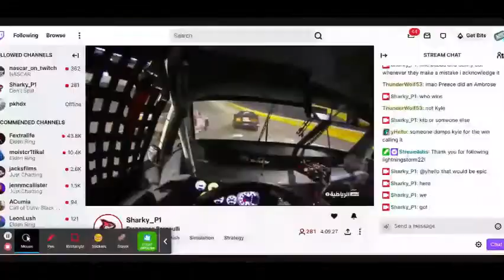2022 NCWTS Las Vegas REACTIONS!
bruh I said his name wrong the whole time